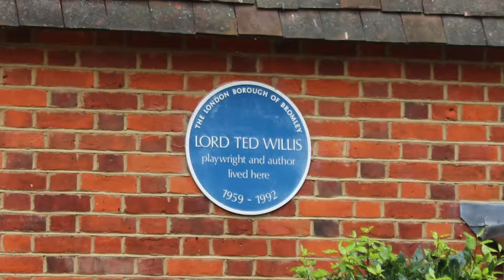Lord Ted Willis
FrielonFriday: Lord Ted Willis - In Shepherd's Green there is a connection between Black Beauty and Yardbirds. Learn about this seeming connection with nature with a story of a blue plaque and a blue lamp!

Featuring Joanna Friel​, Heritage Rep for the Chislehurst Society​ and filmed by Clare Herriot​.